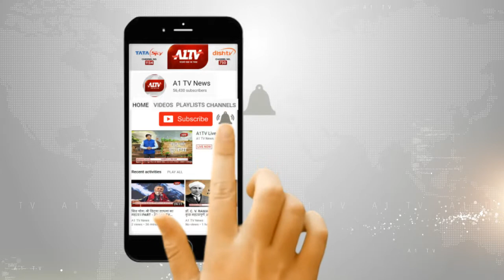अलवर : पूर्व केंद्रीय मंत्री भंवर जितेंद्र सिंह ने शहर में चल रहे विकास कार्यों का किया निरीक्षण